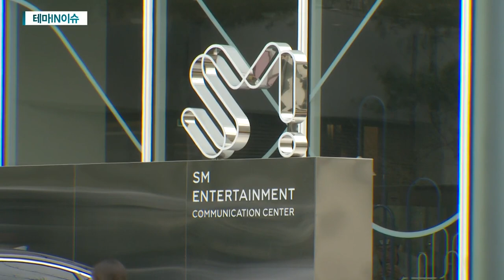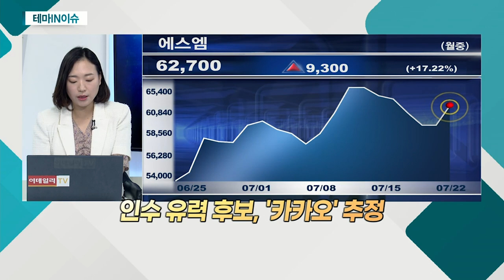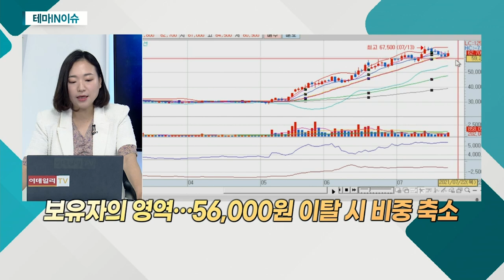에스엠(041510)... 최대주주 이수만, 보유 지분 '매각설' 다시 제기_테마IN이슈 (20210722)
에스엠(041510)
- 최대주주 이수만, 보유 지분 '매각설' 다시 제기
- 인수 유력 후보, '카카오' 추정